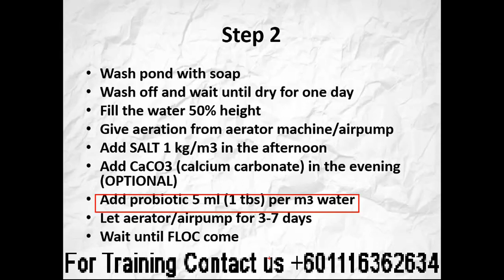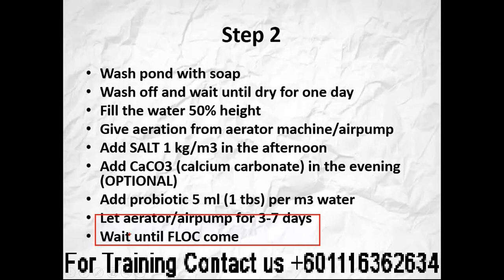How To Do Water Preparation & Make Floc In Biofloc System